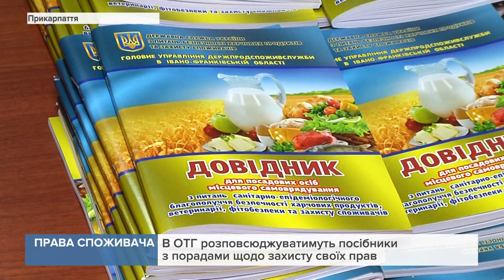У Держпродспоживслужбі області розповіли про свою роботу за минулий рік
Кажуть, найбільше люди скаржаться на те, що виробник чи продавець не виконує гарантійні зобов'язання.